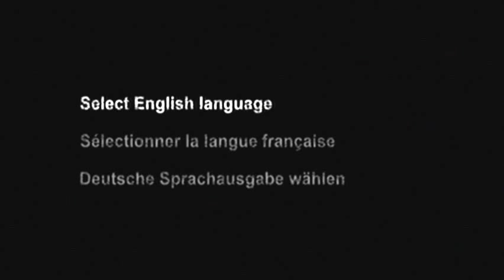Killer7 Opening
Hey there peoples, here's the opening for my next series: Killer7! As the video shows, it's made by Capcom and Grasshopper (Suda51 peeps).
The game was not made by me (including artwork, music, characters, story etc) and was made by the above.
I hope you all enjoy what's coming. It's gonna be...interesting ha ;)